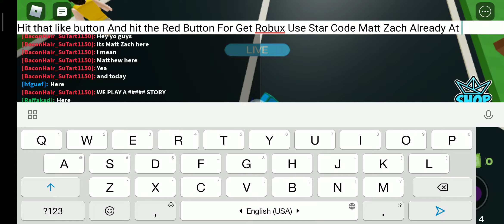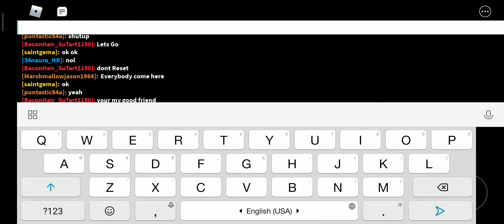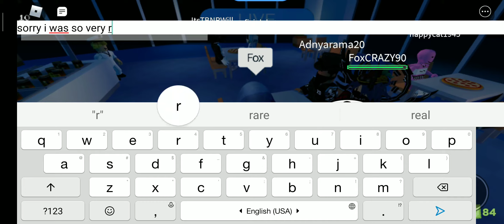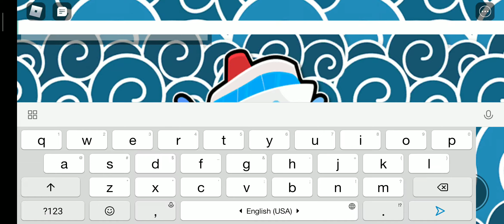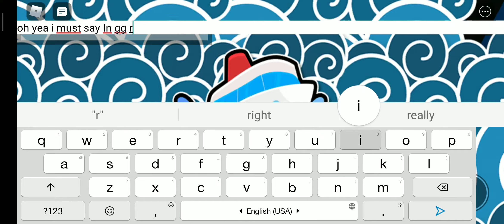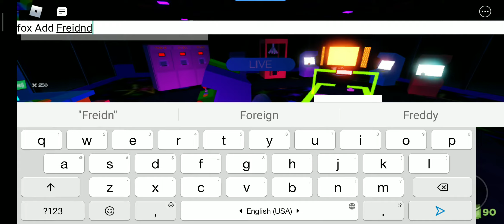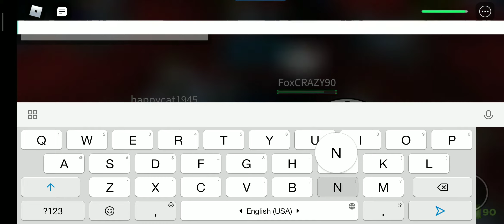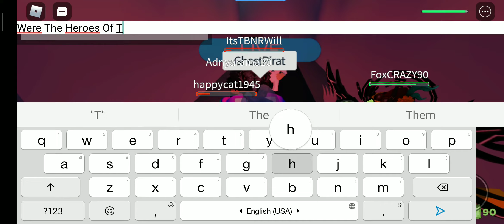ROBLOX CRUIS STORY....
If I use my Blue shirt Thomas Just You know